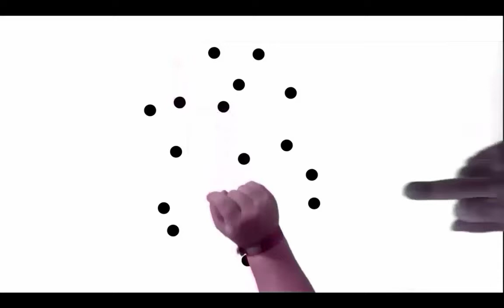SalatzenDut Aurkezpen Agerraldia (Euskaraz)